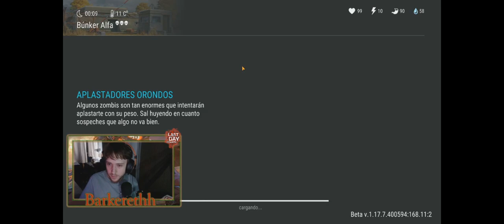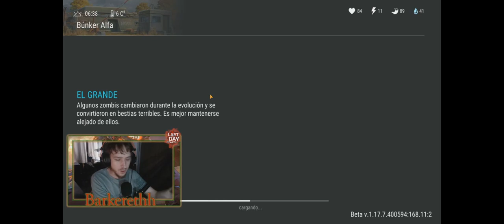TRUCO DE LAS GRANADAS PISO 3 PROTOCOLO BUNKER ALFA - Last Day On Earth: Survival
Buenas gente, soy Barkereth y hoy les traigo un nuevo vídeo sobre como hacer el truco de las granadas piso 3 en protocolo y todo lo que debes saber!
Capítulos
0:00 Intro
0:26 Inicio y tips
3:50 Como abrir todas las puertas
6:31 Truco de las Granadas
12:24 Final